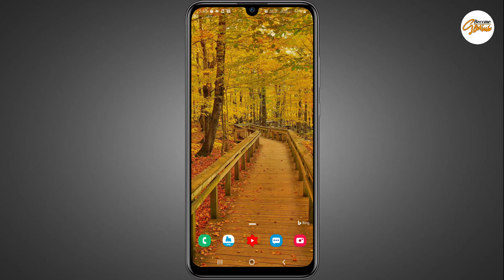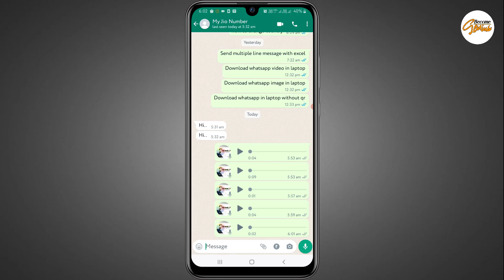how to send a recorded voice message on whatsapp whatsapp voice message full guide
in this video i will show you about how to send a voice message on whatsapp. with this video you will full guide for regarding the voice message of whatsapp. if you want to learn  more about how to send voice message on whatsapp so watch this video till end without skip carefully. lets start right now.